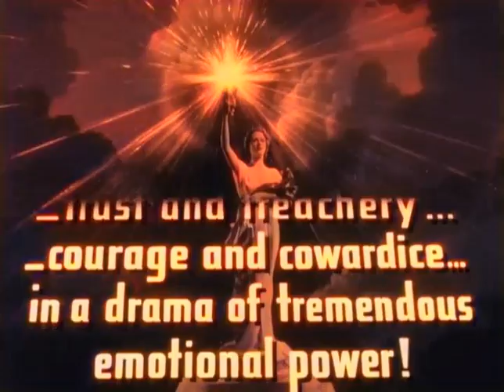COUNTER-ATTACK (colorized trailer)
A well-acted and well-directed albeit claustrophobic war drama. The bottom line is you can't go wrong with any film starring Paul Muni. Directed by Zoltan Korda. Adapted from a Russian-language play written by the soviet authors Mikhail Ruderman and Ilya Vershinin.

TRIVIA: John Howard Lawson, the American screenplay writer who adapted this film, later became one of the unfortunate Hollywood Ten who were unfairly blacklisted as the result of appearances before the witch hunting House Committee on Un-American Activities.

Stars:   Paul Muni, Margurite Chapman, Larry Parks, George Macready.